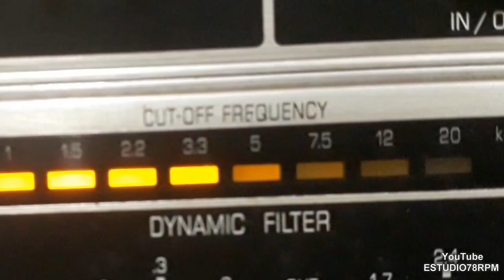STEFANA DE MACEDO - VANCÊ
VANCÊ - TOADA de JOÃO PERNAMBUCO - E. TOURINHO com STEFANA DE MACEDO e JOÃO PERNAMBUCO E ZEZINHO (VIOLÕES). Disco COLUMBIA Nº 5.127-B. Matriz 380443-1. Tamanho 25,5cm. Gravado em 30/09/29. Lançado em dezembro de 1929. * João Pernambuco chamava-se João Teixeira Guimarães; Zezinho chamava-se José do Patrocínio Oliveira; Stefana de Macedo chamava-se Stefana de Moura Macedo.